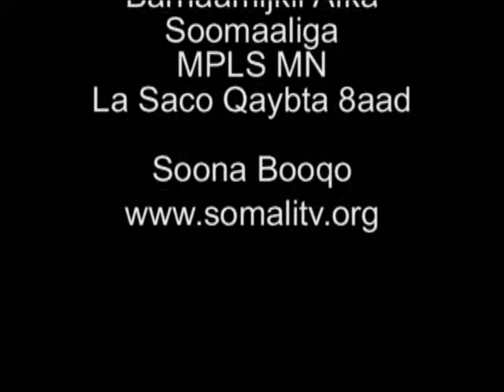Hilinka Suugaanta & Hal Abuurka Minnesota 7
Somali TV Of MN